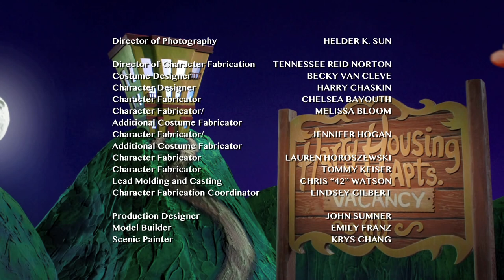Let's Build a Media Center | Friendship All-Stars | L/Studio created by Lexus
NPR personalities Ira Glass and Garrison Keillor attempt to build a new media center. But between Ira's need to narrate every moment and Garrison's desire for rhubarb pie, they may never get it done.

Let's Build A Media Center | Friendship All-Stars | L Studio Presents